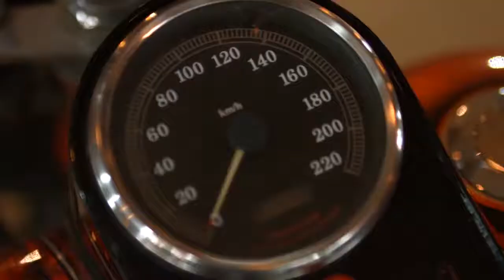El Garage TV - Bike Sessions - Harley Davidson